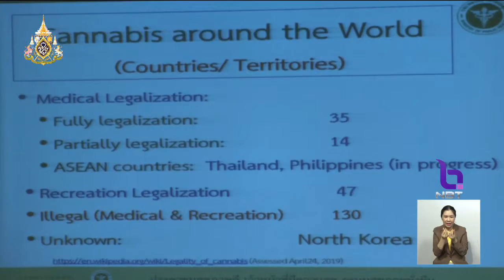อบรมบุคลากรการแพทย์ สั่งใช้-จ่ายสารสกัดกัญชารักษาผู้ป่วย ผ่านรับรองคุณสมบัติ ต้องขึ้นทะเบียนกับ อย.